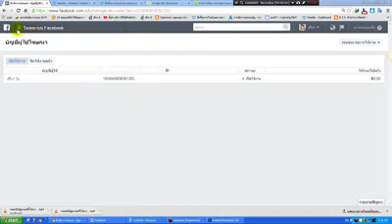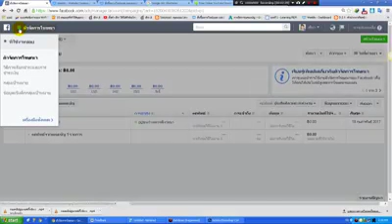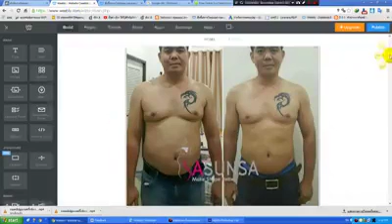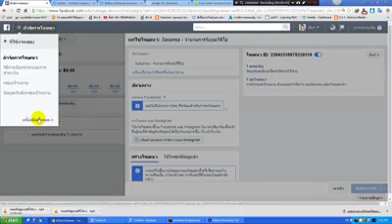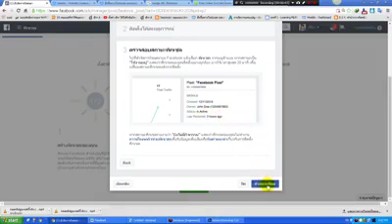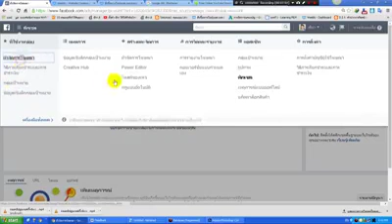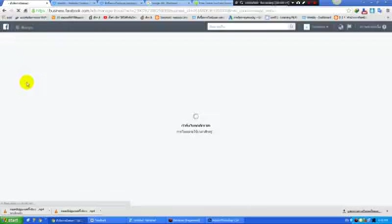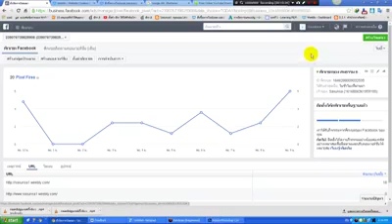การทำพิกเซล